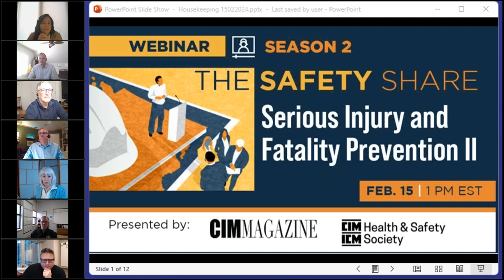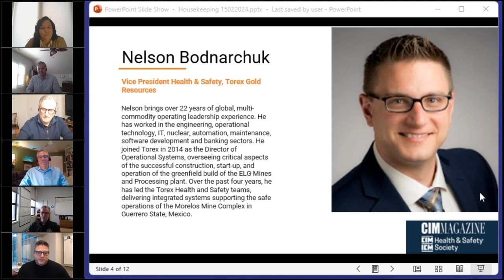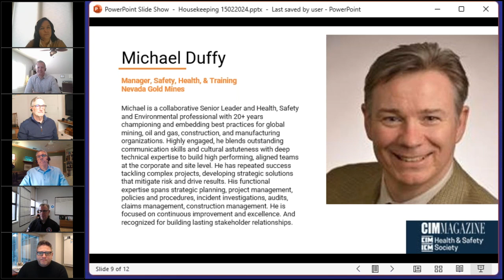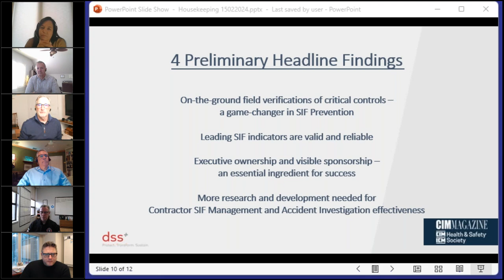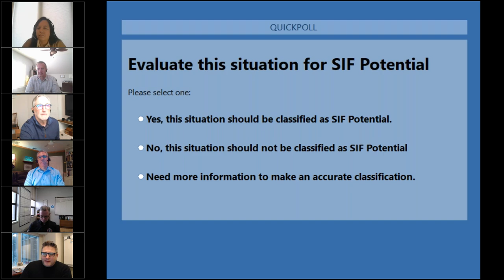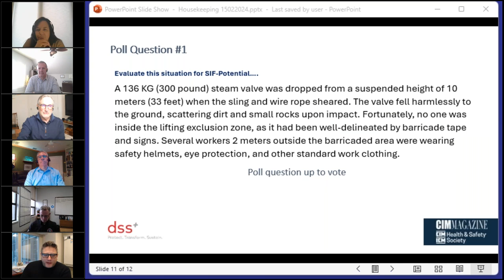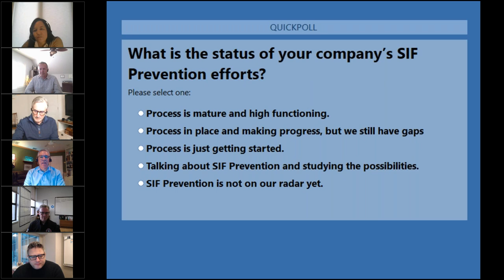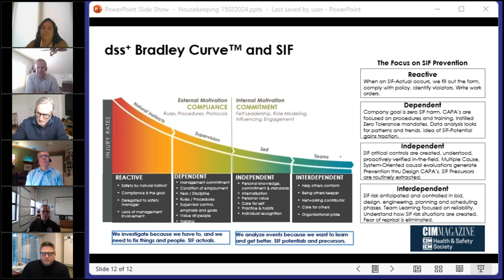TheSafetyShare: S2E1-20240215 Serious Injury and Prevention II – Study Group Outcomes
Serious Injury and Prevention II

This episode of TheSafetyShare will be a follow-up to the introduction of the Global Mining Serious Injury and Fatality (SIF) Study Group, including an update on the group findings to date. The Study Group represents a cross-section of the global mining industry, and it is collaborating to advance our understanding of the foundations and fundamental concepts around SIF causation and prevention.

Our industry has made significant progress over the past decades in reducing serious injuries and fatalities. However, our collective progress has plateaued in recent years, indicating that we still have a long way to go in achieving our collective mission of zero lives lost and zero lives changed by an occupational illness or injury.

Join our panel of SIF Study Group participants to be a part of an open discussion on what SIF prevention findings this group has arrived at and what your organization can do starting today to prevent serious injuries and fatalities across the workforce.